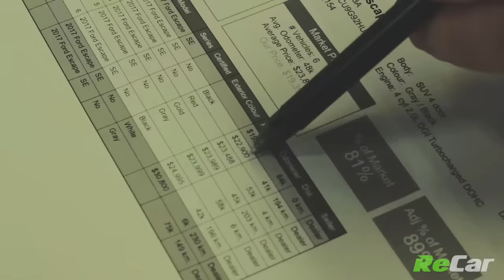Best Used Cars | Trucks | SUV | Sedan | Minivan | New Brunswick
FIXED, NO PRESSURE PRICING | No more hassle. No more stress. Our best price right off the bat. There is no wondering if you got the best deal… Because you did!

NON-COMMISSIONED VEHICLE ADVISORS
Most Automotive Salespeople get paid differently depending on what you buy, which means their goals (make the most money) and your goals (get the absolute right vehicle for you) are not aligned.
At ReCar our Vehicle Advisors make the exact same regardless of what vehicle you drive home in, so your goals and theirs are perfectly aligned - To make sure you get the vehicle that best fits your life and family at the best price possible!

7 DAYS TO CHANGE YOUR MIND | Bring your vehicle back anytime in your first 7 days and exchange it, no questions asked!

360° QUALITY GUARANTEE
A better price should never mean lower quality!
We do a 360° Mechanical and Cosmetic Inspection that all ReCar Certified vehicles must pass in order to be made available to you.

12-MONTH GUARANTEE
Regardless of the make and mileage, all ReCar Certified vehicles come with a twelve month warranty at absolutely no charge.

FAST, FLEXIBLE FINANCING - FOR EVERYONE. | We work with over 16 lenders; not only to get you the best possible rates, but also to provide you with the best possible terms, regardless of your credit situation.

TEST DRIVES TO YOUR DOOR
You choose the time and location and one of our salaried advisors will bring a vehicle to you at your convenience. No obligation and no pressure, ever.

ReCar Is built on the fundamental principles of integrity and treating people with respect. We are also a disruptor within the Auto Industry by offering our Guests Fixed, No Pressure  Pricing on all of our Certified Vehicles, as well as an environment where our Vehicle Advisors are Non-Commissioned vehicle advisors as opposed to straight commission like most automotive salespeople. Today’s auto buyer doesn’t want to have to come in and haggle and negotiate in order to get their “best deal”, nor do they want to be serviced by someone who is incentivized for selling them the car with the most mark-up as opposed to the best fit for them and their family.

Welcome to the ReCar Revolution.

ReCar Fredericton
How Car Buying Should Be.
10 Bishop Drive, Fredericton, NB,  E3C 1B2